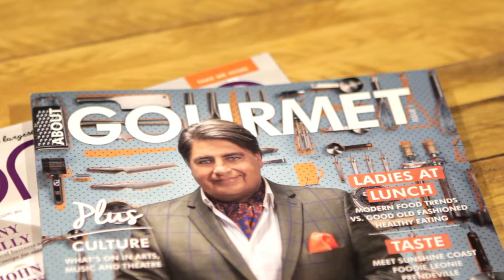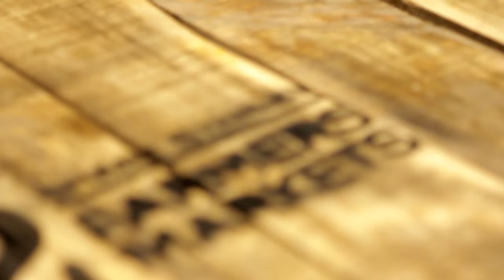Profile Magazine Launch: June 2015 at Big Top Market Fresh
We celebrated the launch of our Foodie Issue at the Big Top Market Fresh on Monday 1 June, for an evening of delicious foodie delights, music, and atmospheric networking. Our guests enjoyed amazing food and canapes from local suppliers, Big Top Market Fresh's Shane Stanley spoke about the importance of supporting local, and the Coast's biggest foodies, gourmet lovers and restauranteurs mingled for a networking event.
A huge thank you to Big Top Market Fresh
for supplying the venue, and to our caterers:
Machu Picchu, Hello Harry, Zahtar, Piano Bar.